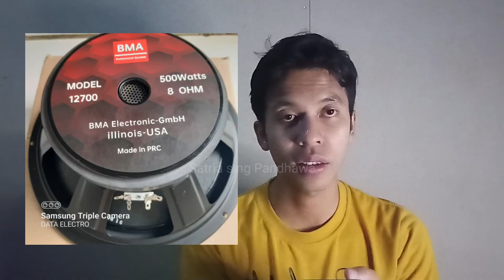Rekomendasi speaker MID LOW 12 inch...